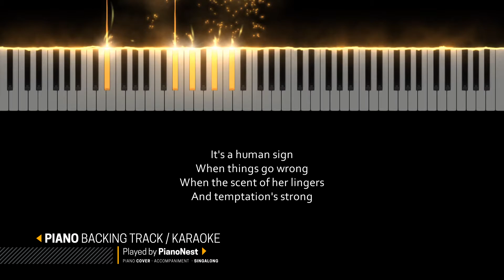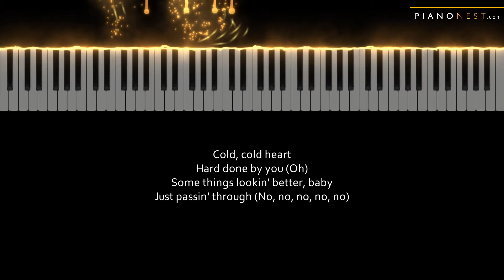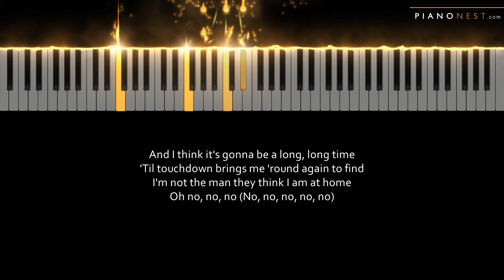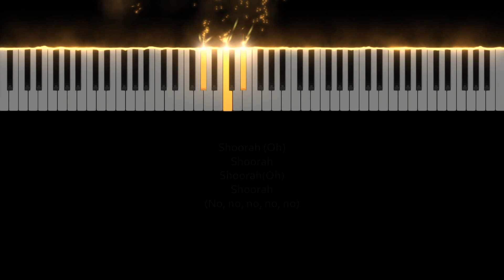Elton John, Dua Lipa - Cold Heart - Piano Karaoke Instrumental Cover with Lyrics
Tempo: 106BPM (Slower than original)
Key: Original Bb minor